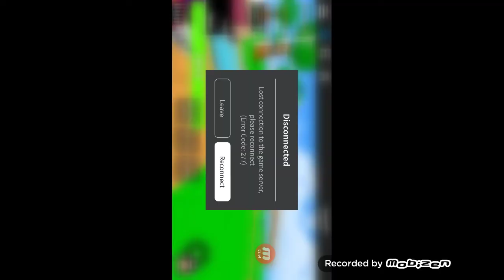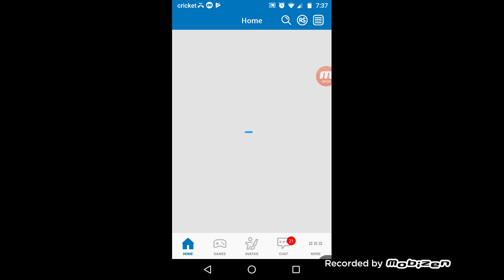DOGGYBOI46K SUPER SAYAIN!! ( Dragon Ball z transformations Roblox)